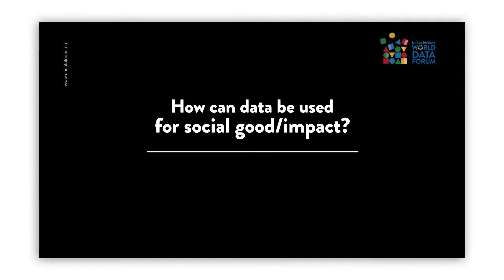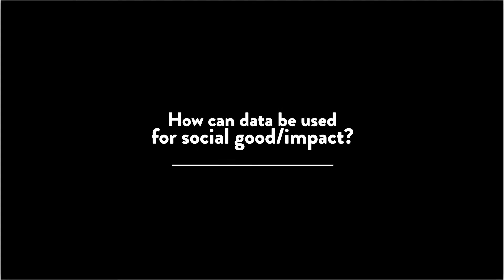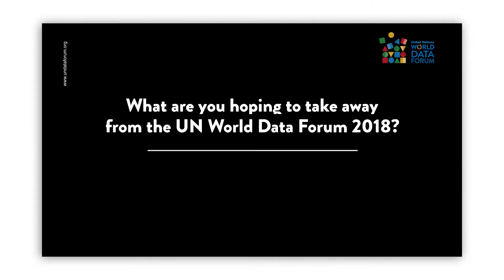How can data be use for social impact 6